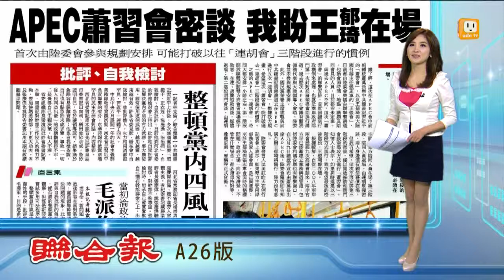【2013.09.27】APEC蕭習會密談 我盼王郁琦在場 -udn tv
亞太經合會議即將舉行，但現在傳出蕭習會單獨會面的形式可能取消。這次"蕭習會"的聯繫安排，首度回歸到行政機制來處理，也就是兩岸政府部門，第一次針對高層領導會面進行溝通。所以今年APEC中的"蕭習會"，可能不會再進行最後一階段的密談；即使要談，今年也傾向要求陸委會主委王郁琦必須在場。